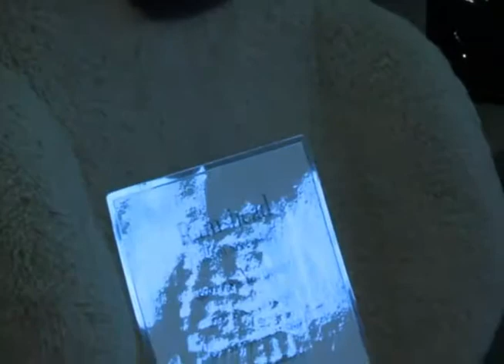CBA6-29-13 Radio Show: MotorSheep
Motor Sheep is a retail automotive accessory store specializing in seat covers for all vehicles and all budgets. They have been operating at the same location for over 25 years. Seat covers are available in both universal and custom styles in a variety of materials.

Location: 5000 Smithridge Ctr. A-7

Store Hours:   Monday - Friday 10AM - 6PM, Saturday 10AM - 5PM

                              Install all of our seat covers free of charge.